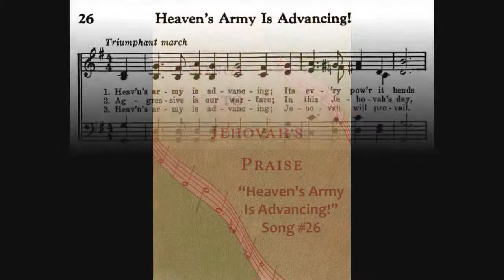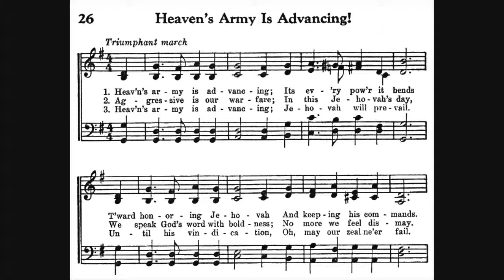Songs to Jehovah's Praise 1950 Song #026 Heaven's Army Is Advancing